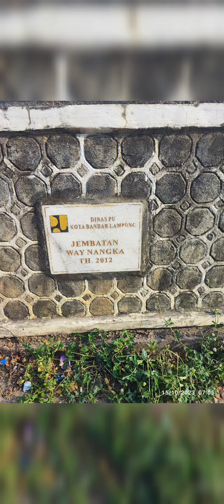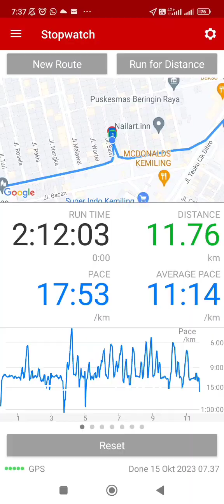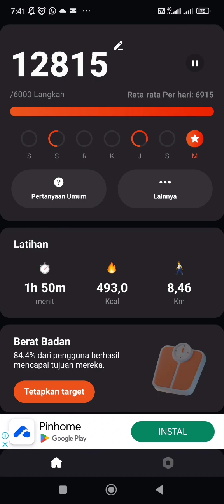Jogging dan Trekking di Kemiling, Bandarlampung 15 Oktober 2023